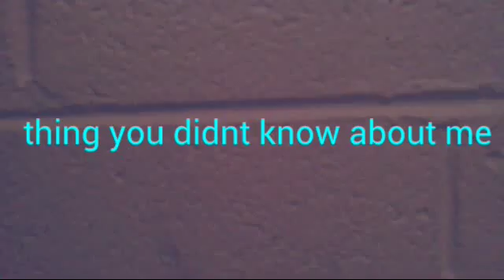Thing you didn't know about me